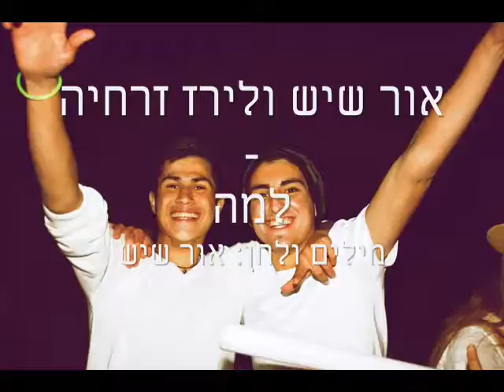לירז זרחיה ואור שיש - למה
למה, צריך ללכת כמו כולם,
ולמה בשבילה תמיד צריך להיות מושלם? אנחנו דור של אנשים לא מסופקים,
ואם תרצי אותי תרצי אותו, ואחרים.
אם את חושבת שאת לא בעניין,
את לא נמצאת בכוח זה נהייה עניין של זמן. אז אם את לא רוצה תקחי תחפצים,
סתלקי מכאן בקשה אל תעשי לי פרצופים. אני אוהב אותך את יודעת שזה נכון,
תפסיקי לנסות לגרום למצוא סתם פיתרון...

למה, שאת שמחה זה עושה לי קצת עצוב , ולמה אני מוכן להיות באמצע שוב

אנחנו לא תמיד הולכים אותו כיוון,
זה לא מספיק כואב בשביל לשבת לי על המצפון.
לוקחת לך שני בגדים ונוסעת לחברה,
חבל שלא חשבת מספיק לקחת ממחטה,
כי כשתביני שאני לא אחזור,
הדמעות יירדו שנתיים, ואת תחכי בתור...